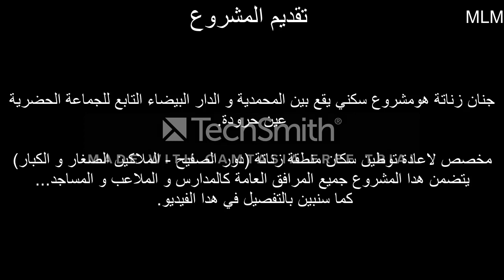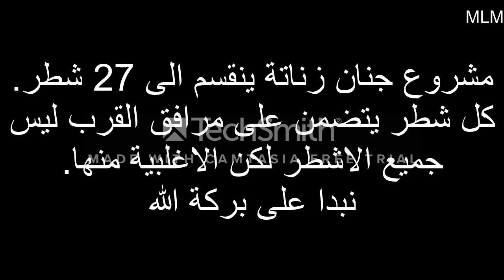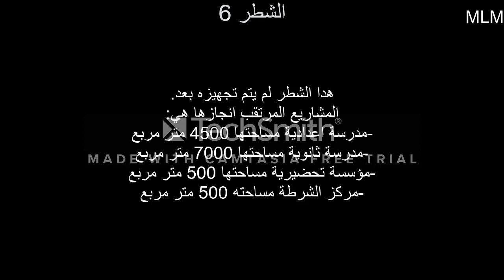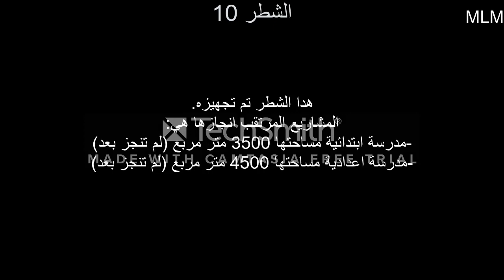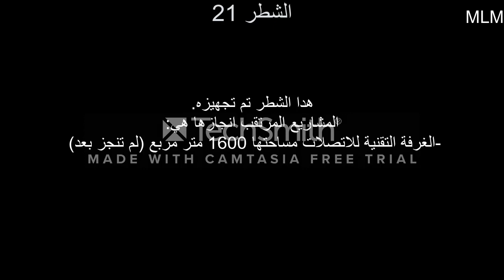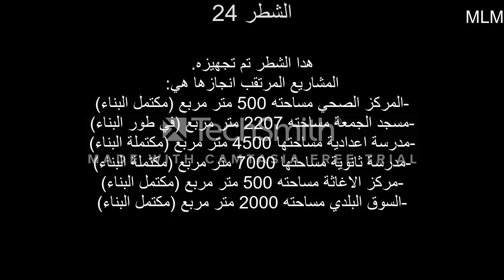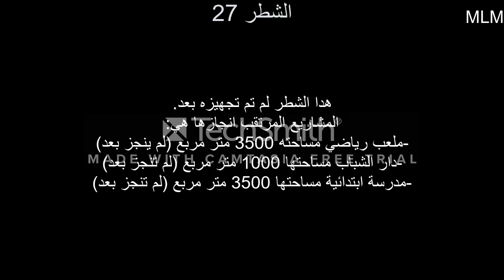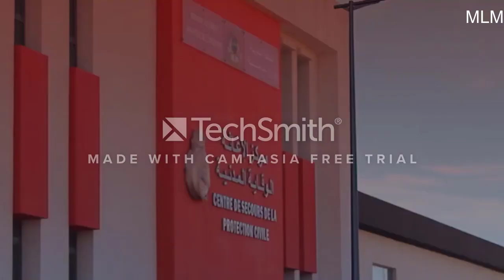جنان زناتة جميع الاشطر بالتفصيل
MLM السلام عليكم مشاهدين قناة
ايكو سيتي زناتة

هي واحدة من آخر المحميات الإستراتيجية للدار البيضاء الكبرى ، وهي مدينة خدمات حديثة وديناميكية تهدف إلى تقليل الاختلالات الاجتماعية والاقتصادية بين الشرق (منطقة أنفا) والغرب (منطقة عين السبع / سيدي البرنوصي) من الدار البيضاء الكبرى و لتعزيز التنوع الاجتماعي والمكاني من خلال خلق وظائف ذات قيمة مضافة عالية.

Eco-Cité Zenata هي منطقة تبلغ مساحتها 1830 هكتارًا ، وتقع في بلدية عين حرودة وفي شمال الحلقة الثانية من الدار البيضاء الكبرى. يمتد على طول ساحل المحيط الأطلسي ، بطول 5.35 كم من الساحل و 3.5 كم في العمق ، من البحر إلى الطريق السريع.

يتمتع Eco-Cité Zenata بموقع جغرافي استراتيجي ، على مفترق طرق أكبر مدينتين في المملكة:
الرباط العاصمة الادارية والدار البيضاء العاصمة الاقتصادية. كما أنها تقع على مفترق طرق مختلف المحاور والبنية التحتية للطرق والسكك الحديدية والخدمات اللوجستية والجوية
تتواجد مدينة زناتة، التي تمتد على مساحة تقدر ب 1830 هكتار، في تراب جماعة عين حرودة
تعد مدينة زناتة مشروعا مواطنا ذو بعد وطني ودولي، حيث تسعى مجموعة صندوق الإيداع والتدبير إلى تطوير نموذج مدينة مستدامة تستجيب لمختلف المعايير الدولية وتحترم الميثاق الوطني للبيئة والتنمية المستدامة من أجل عيش أفضل لساكنتها.
في هدا الفيديو سوف نتطرق الى مشروع جنان زناتة وجميع الاشطر اضافة الى المرافق المنجزة والتي في طور الانجاز و التي لم تبدا فيها الاوراش
لدخول المجموعة على منصة التواصل الاجتماعيّ
للاشتراك في القناة
C Concept Design
جنان زناتة
زناتة
زناتة نيوز
حفل زناتة
غرقى زناتة
فاجعة زناتة
كورال زناتة
جمعية نهضة زناتة
شركة التهيئة زناتة